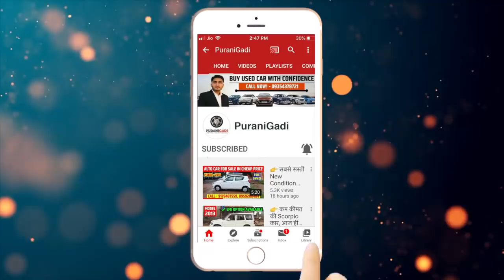👉 आज ही ख़रीदे, New Condition Used Swift Dzire Car || Second hand Maruti Swift Dzire Car for Sale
PuraniGadi | आज ही ख़रीदे, New Condition Used Swift Dzire Car || Second hand Maruti Swift Dzire Car for Sale